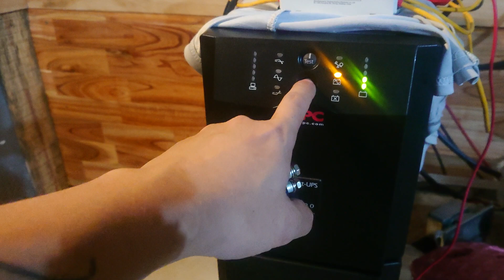TỤ BÙ LÀ GÌ ? LÀM SAO PHẢI LẮP THÊM TỰ BÙ CHO HỆ THỐNG NLMT , LỰA CHỌN TỤ BÙ LOẠI NÀO CHO ĐÚNG !!